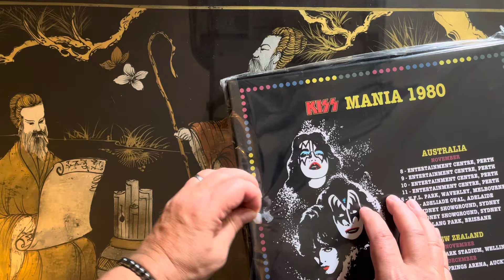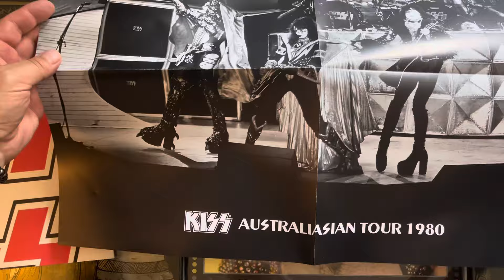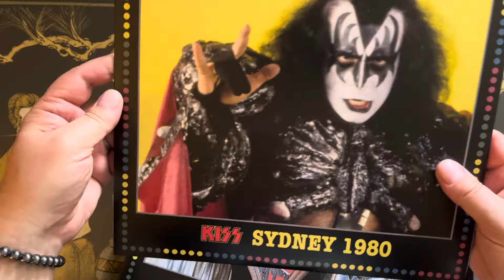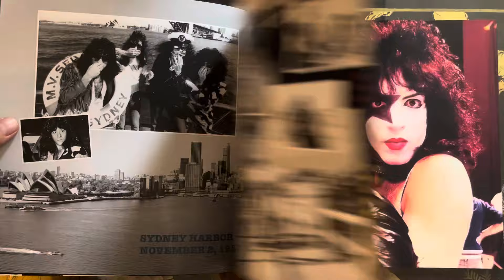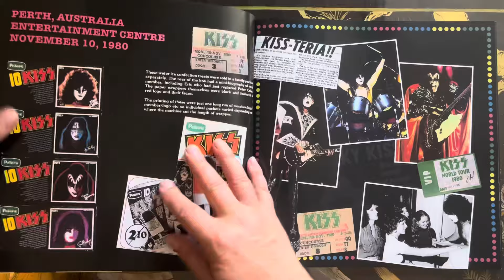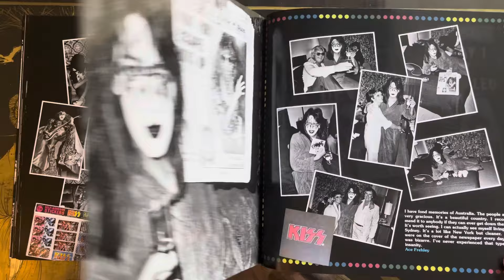KISS box set - KISS Mania 1980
KISS box set #24 released in May 2024